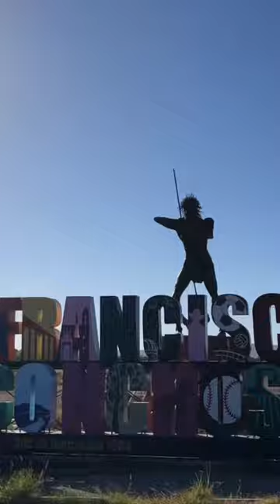Lo qué pasa después de 300años || La iglesia más antigua de Chihuahua